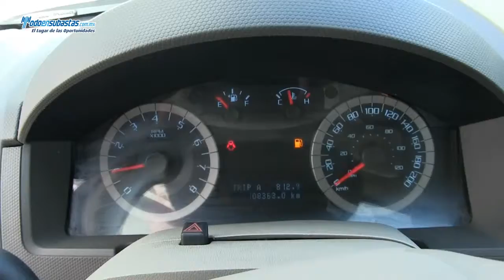Ford / Escape XLS (H2D) A/A B/A CD Roll Cage / 2012